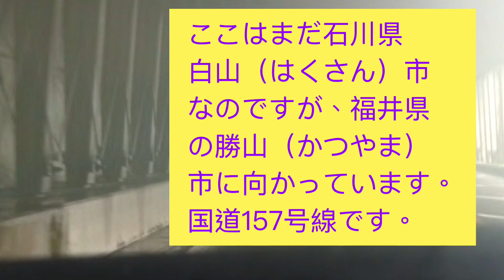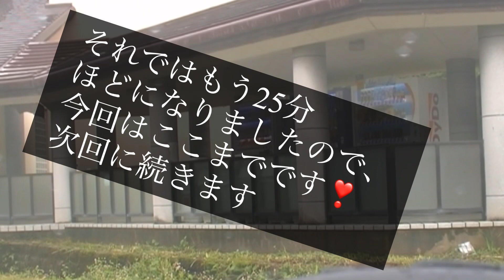深夜出発１人ぶらり旅 『能登半島』 （第16回／全（だいたい）20回予定）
ダンサー内藤が愛してやまない能登半島への旅行の細かい内容を紹介する動画。 深夜出発の真夜中のドライブから海岸などを巡り、そこでのコグニダンスのYouTube撮影、更には民宿での食事の様子や、なんと秘密のおぞましいお風呂の様子まで事細かに紹介する動画です。お楽しみくださいませ‼　後半では、能登半島以外にも、『酷道』として知られる、福井県～岐阜県の国道157号線も前線、実地走行の模様を細かく紹介。必死のすれ違いや、『洗い越し』（何のこと？？）も映像でご紹介申し上げます。ぜひご覧くださいませ。